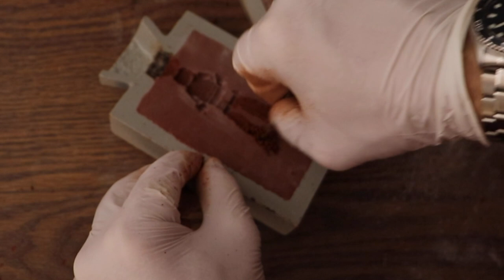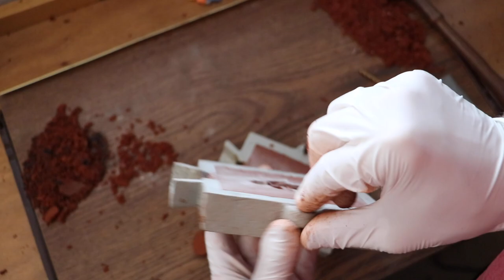MAKING SILVER LEGO BATMAN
HI ALL!
WE ARE HAVING BIG SALE 🔥🔥🔥🔥🔥🔥🔥
STARTING TOMORROW 🎉
BIGGEST SALE OF THE YEAR, NOV 26-29.
SO, SHOP, SHOP, SHOP... 🔥🔥🔥

Thanks!